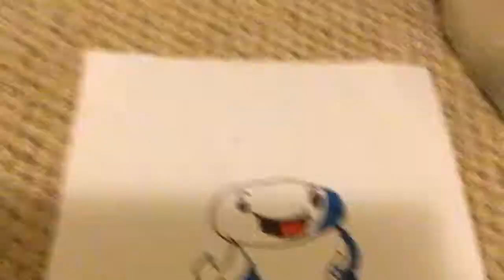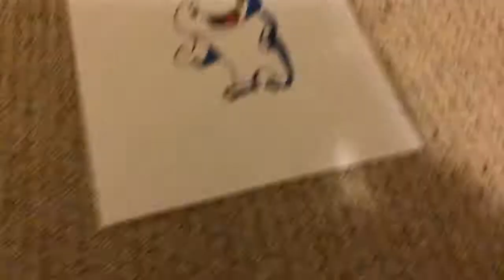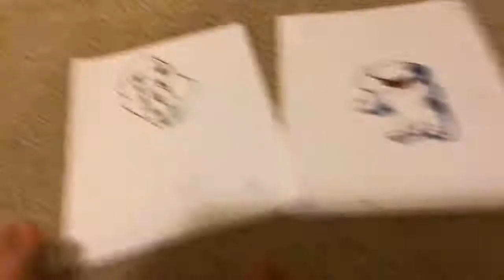Drawling contest with my girlfriend